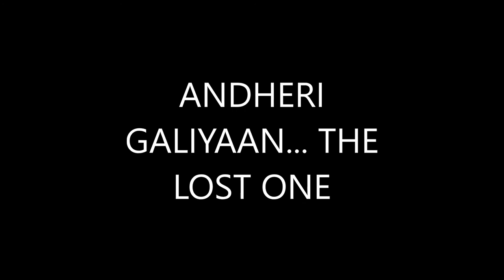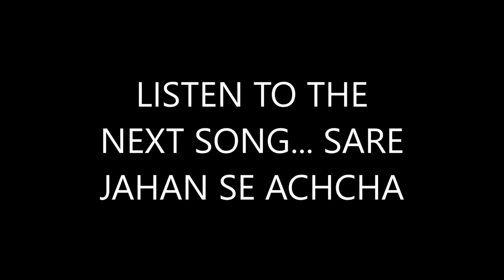ANDHERI GALIYAAN (THE LOST ONE) FLUSH OUT - THE BAND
MUSIC VIDEO WILL SOON BE AVAILABLE FOR THIS SONG...
BAND - FLUSHOUT
ALBUM - STICK IT TO THE MAN
SINGER - SMITA
COMPOSITION - VIKRAM